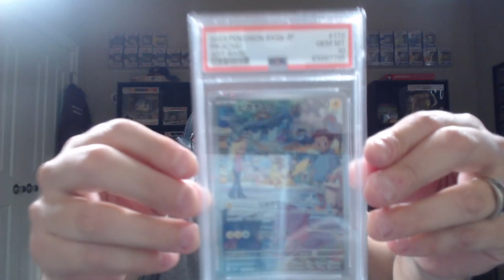PSA10 GIVEAWAY ALERT!!! DEADLINE: 31 AUG 24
NGX Collectibles IG: ngxcollectibles

Rules to participate:

***YOUR YOUTUBE ACCOUNT MUST BE 6 MONTH OR OLDER TO PARTICIPATE***

2) Leave a comment on this video with your favorite Pokemon 151 card.

On 31 August 2024, I will post a short on my channel with the comment picker winner.

Once we have verified all parameters, you will send me your details on Instagram Messenger and we will get your slab shipped out.

-NGX-